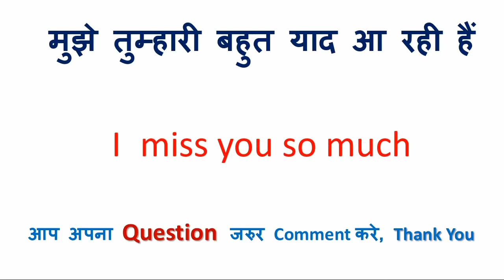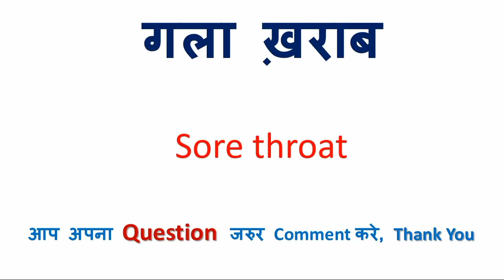ख़राब होना को इंग्लिश में क्या कहते हैं | ख़राब होना in english